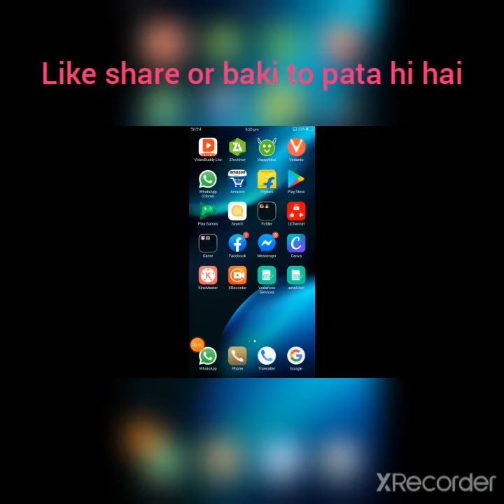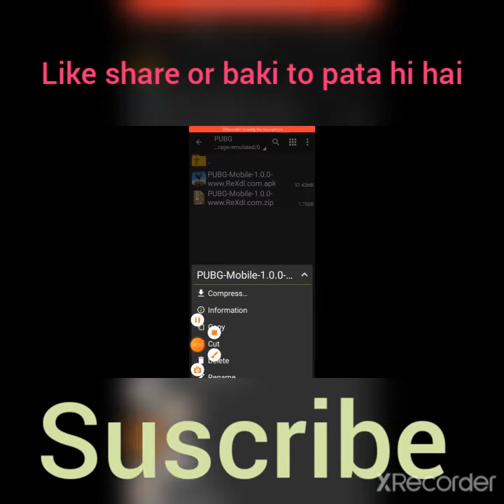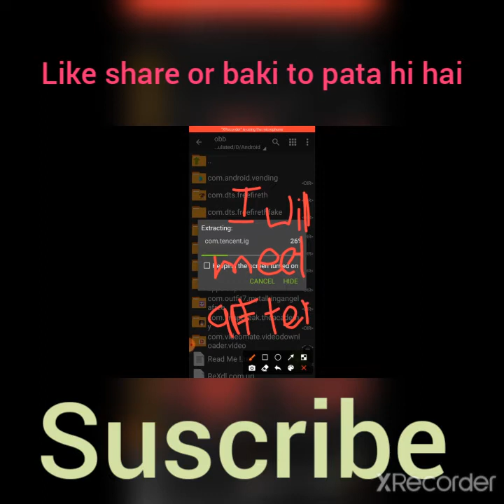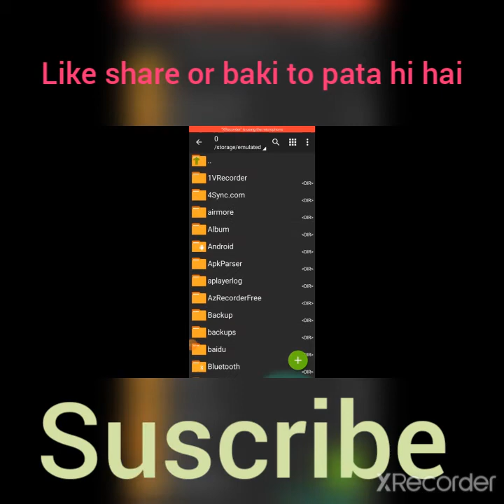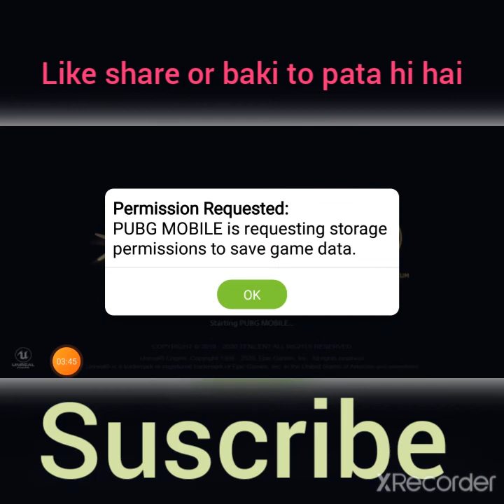pubg erangle 2.0 update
so i will tell you how to download pubg erangle 2.0 for free but first of all you have do deleate your pubg then search on google pubg by rxdl .

thanku.